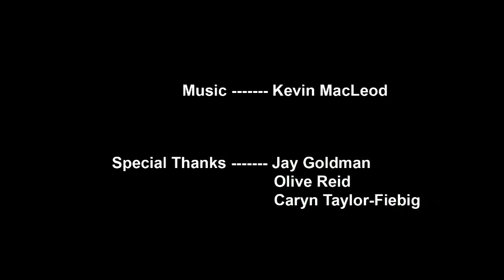The Age of Uncertainty: Improving Your Journalism Career Prospects In This Economy - Full Version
Common Sense Entertainment, Inc., a multimedia production company based in Washington D.C., created and presented its first in-house project--the biggest journalism career panel and networking event on the University of Maryland campus called THE AGE OF UNCERTAINTY: IMPROVING YOUR JOURNALISM CAREER PROSPECTS IN THIS ECONOMY--on October 16, 2012 at Knight Hall, the home of the Philip Merrill College of Journalism. The panel was led by Common Sense Entertainment Vice President Eugene Obah, and featured Laura Betz (Writer, NASA Goddard Space Flight Center), Caleb Calhoun (Reporter, Herald-Mail), Esther French (Local Editor, Wheaton Patch) and Brian Kapur (Sports Editor, The Northwest Current; Reporter, DCSportsFan.com), all of whom were recent alums.

The panelists provided journalism students at Maryland and across the D.C. region advice and critical insight into the realities of entering the journalism industry after college, and what they need to do while in the Merrill College to position themselves for job and internship opportunities. Additionally, the panelists discussed the annual journalism Career Fair--which was hosted by the Merrill College less than a week following our event--and took questions from the audience.

THE AGE OF UNCERTAINTY: IMPROVING YOUR JOURNALISM CAREER PROSPECTS IN THIS ECONOMY is a production of Common Sense Entertainment, Inc. Eugene Obah, MaBinti Yillah and Jahmella Simmons served as executive producers. Be sure to "like" Common Sense Entertainment on Facebook (Facebook.com/CommonSenseEntertainment) and follow the company on Twitter (@commonsense_ent) for all the latest news and information about the company and on our projects.